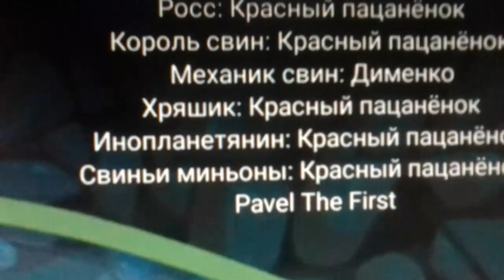Bad Piggies Movie 2. Титры Телеканал Тв Cartoon network ( красный Пацаненок)